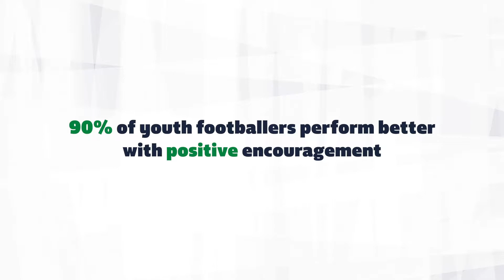21 Days of Positivity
Players from the England men’s, women’s and disability football teams have lined up together in a new video released today to support 21 Days of Positivity, as part of The FA’s ‘We Only Do Positive’ Respect campaign.